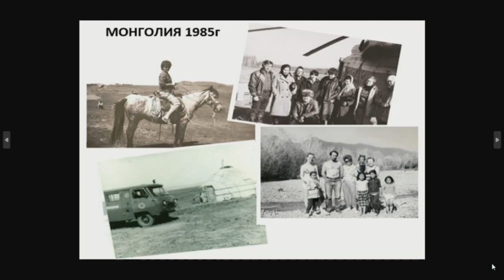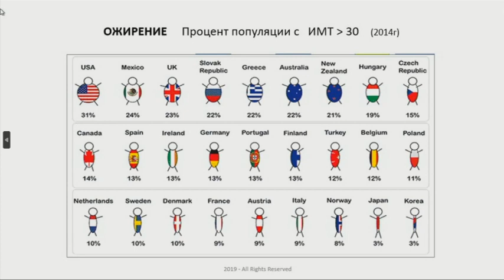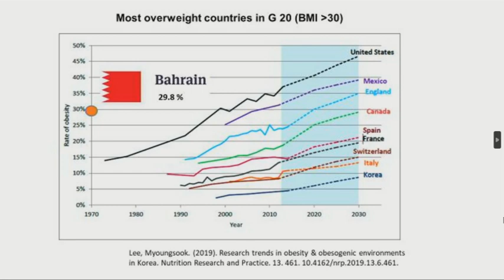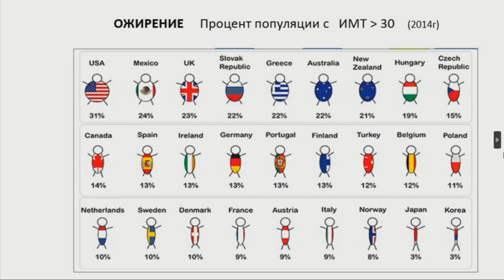KONTAKT 2023 03 20 P1